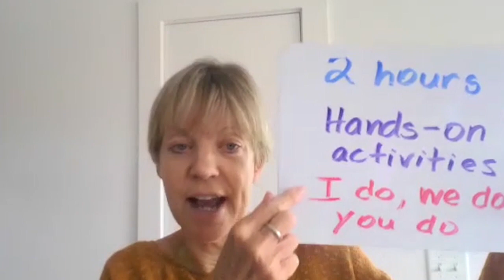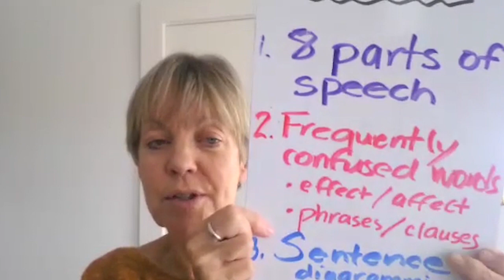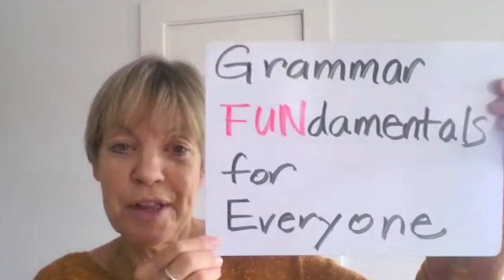OLLI @ MSU: 2023 FALL OFFERINGS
Welcome to the Osher Lifelong Learning Institute (OLLI) at Montana State University. Please enjoy watch this video featuring soundbite presentations by the spring OLLI instructors to learn about our Fall 2023 semester courses. to see a list of our many other upcoming programs and events.

CHAPTERS

00:14 -- Broadway Deconstructed

02:27 -- Are You Smarter than a Fifth Grader? Grammar FUNdamentals for Everyone!

05:27 -- Water Resources: Ecology & Management

06:10 -- The U.S. & Sub-Saharan Africa

07:58 -- Grasping Grasslands: A Prairie Primer

10:18 -- Illuminating the Dark Ages: Europe 500-1000

13:05 -- A History of the Tudors

16:02 -- Social & Criminal Justice

17:55 -- The Everyday Timeless Poetry of the Tan Dynasty

20:15 -- An American Portrait Part 2: Reconstruction to Present

22:19 -- AHA Heartsaver: Basic First Aid, CPR & AED

ABOUT OLLI @ MSU

As part of Montana’s land grant university, the Osher Lifelong Learning Institute (OLLI) at MSU (formerly Wonderlust) provides intellectually stimulating and enjoyable programs that foster lifelong learning and community engagement for individuals 50 and greater. There are no tests.No grades. No papers. OLLI at MSU offers learning opportunities for the pure joy of learning. OLLI at MSU is a program of MSU Academic Technology and Outreach.